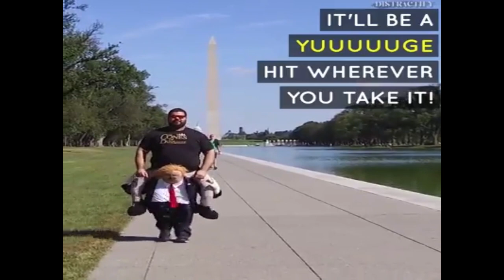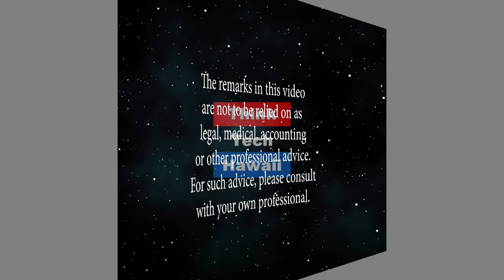Rapid unraveling at home and in the Middle East (Trump Week)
Yes, it can get worse.  Impeachment witnesses Responsive comments by Trump and his friends Republicans who are bailing How the Democrats debate went  The disaster in Syria Effects on Syria, Russia, Iran, ISIS Effects on Europe Effects on the U.S. What Trump has done to respond   John Bolton's comments about Rudy Giuliani. Multiple court decisions against Trump. Barr - it’s the fault of the aggressive secularists Trump’s meme in the video killing the press. The hosts for this episode are Jay Fidell and Tim Apicella.